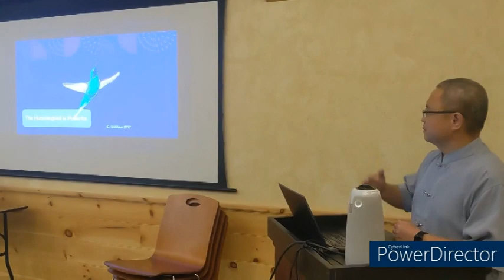Humming bird is powerful